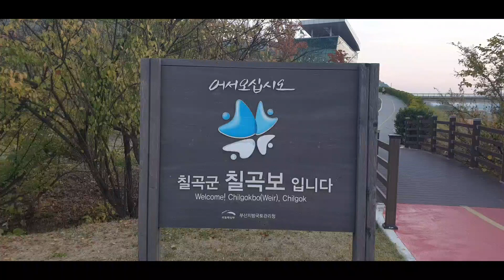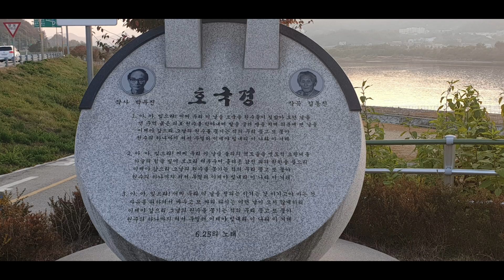칠곡보 풍경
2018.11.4  칠곡보의 가을 풍경